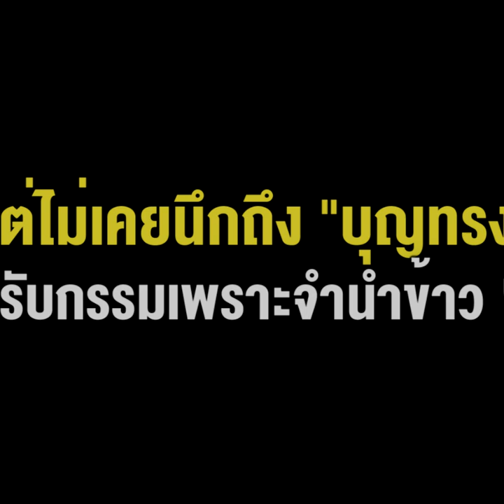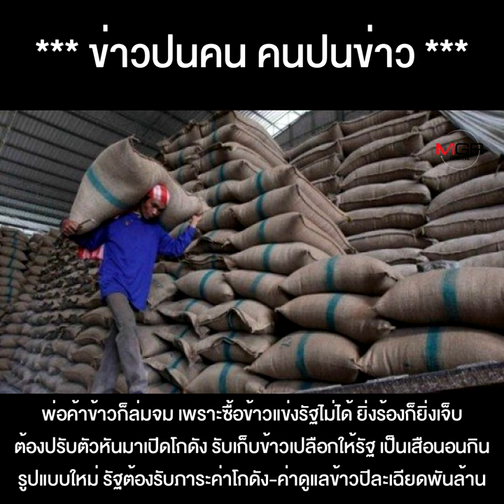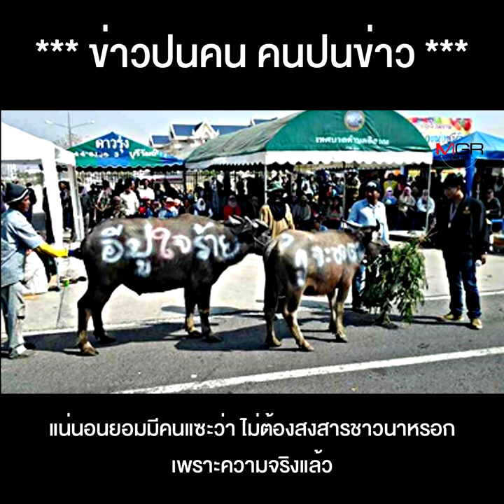“ยิ่งลักษณ์” บอกเห็นราคาข้าวแล้วสงสารชาวนา แต่ไม่เคยนึกถึง “บุญทรง” ที่รับกรรม เพราะจำนำข้าว !!